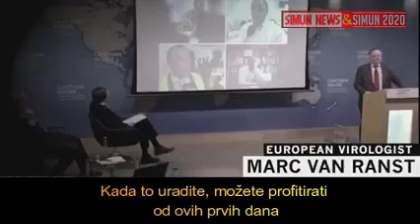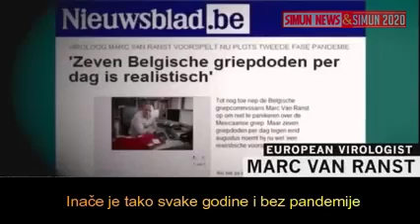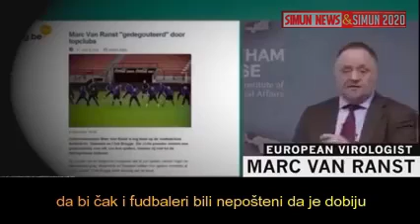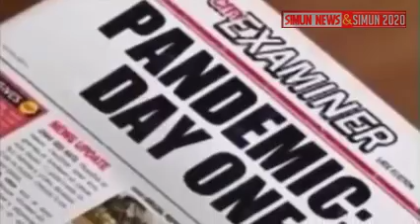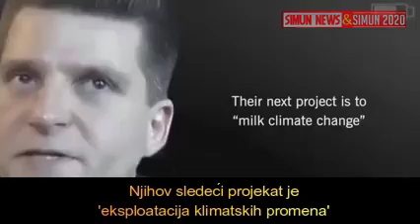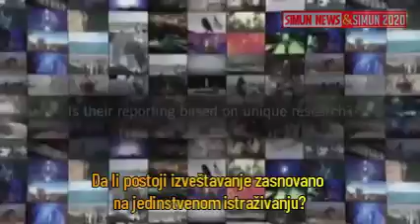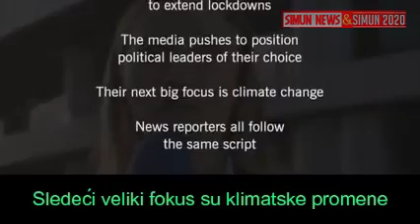Mainstream media exposed as liars (HR titlovi)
Whistleblowers and industry insiders completely expose the mainstream media for what they are - liars